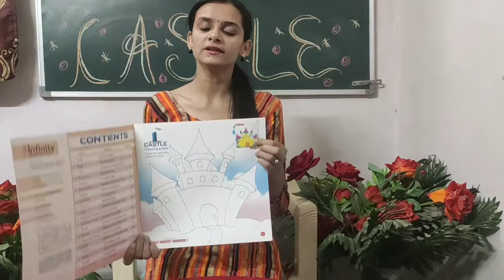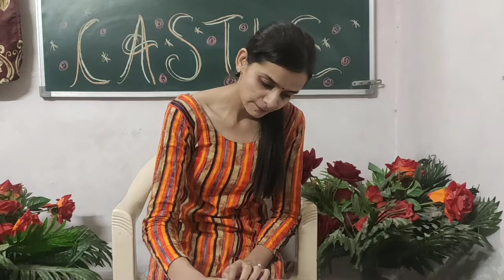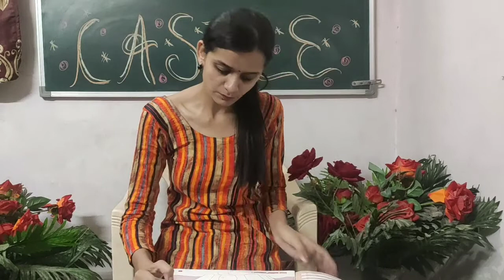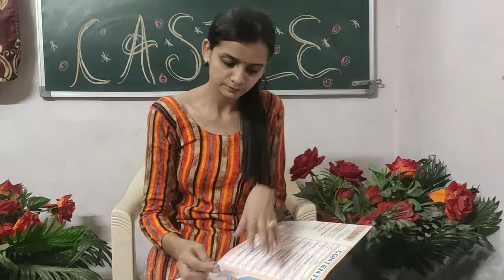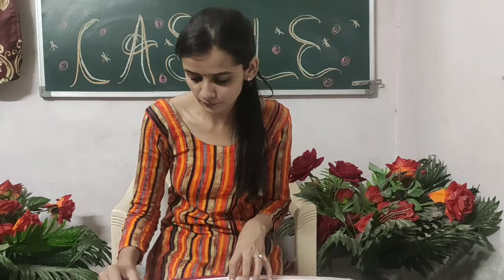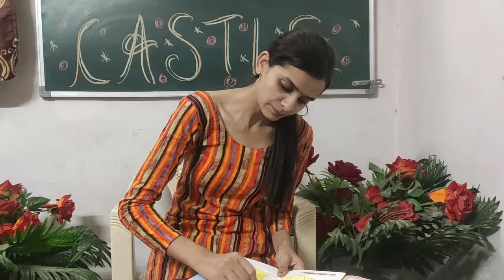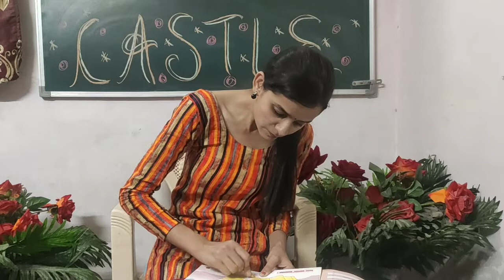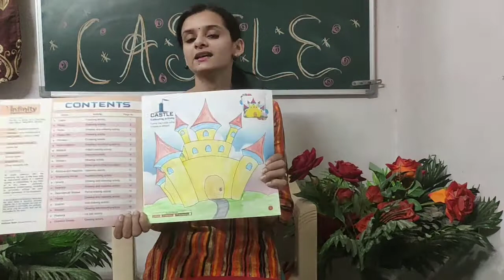Class 4th Art & Craft by Sumti Mam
Online Classes Session 2020-21 Class 4th Art & Craft by Sumti Mam